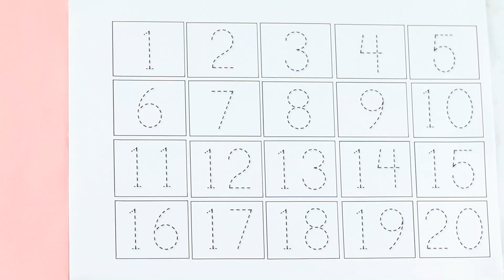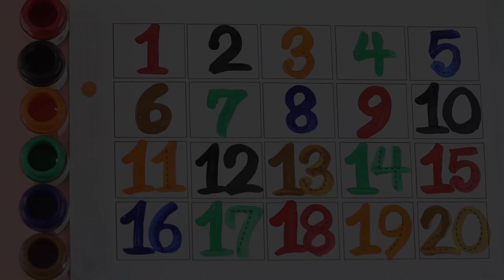123 Number Counting | 1234 Number Names | 1 To 20 Numbers | 123 learning for kids